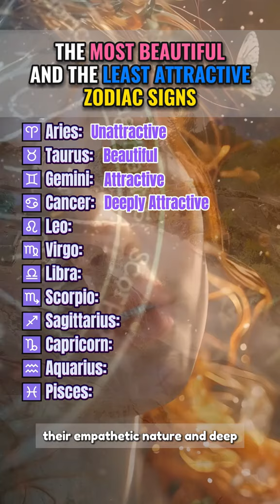The Most Beautiful and the Least Attractive Zodiac Signs Part-1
Welcome back to Astro Sign! Beauty is in the eye of the beholder, but some zodiac signs are often associated with extraordinary allure, while others may not be as celebrated. In Part 1 of this series, we’re exploring the most beautiful and the least attractive zodiac signs according to astrological traits and characteristics. Discover which signs make the top of the beauty charts and which might need a little extra confidence boost!

🎯 Why Watch?

Find out which zodiac signs are renowned for their physical and inner beauty.
Learn about the traits that contribute to both high attractiveness and less favorable perceptions.
Get insights into how these qualities reflect their overall personality and social interactions.
👀 Don’t Just Watch—Engage!

📸 Background Visuals: The stunning background visuals for this video are sourced from Pixabay, enhancing your viewing experience with beautiful and relevant imagery.